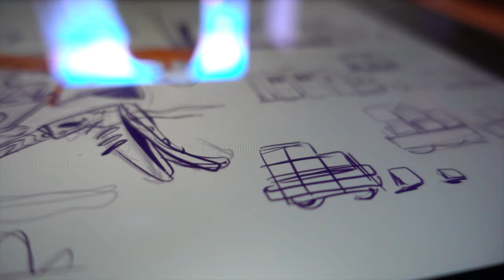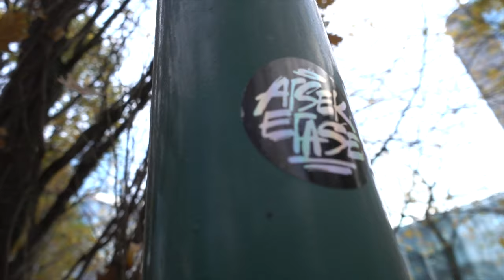Water Based Graffiti by Arsek and Erase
Painting a wall using only water based colours.
Brussels Belgium

Shot on:
Sony DSC-RX100 V